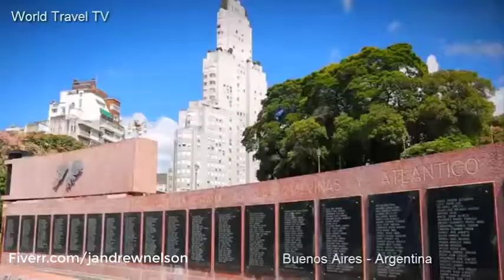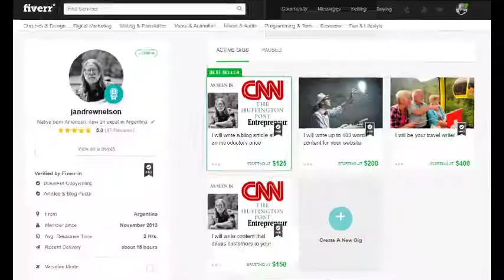Travel Buenos Aires